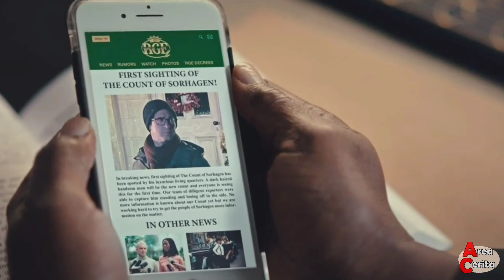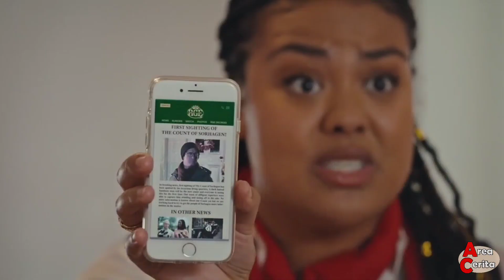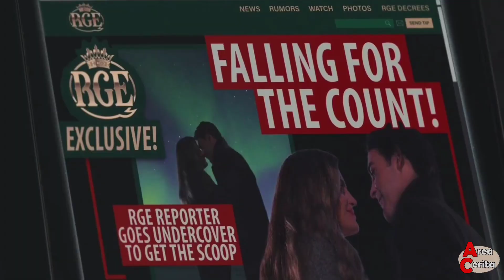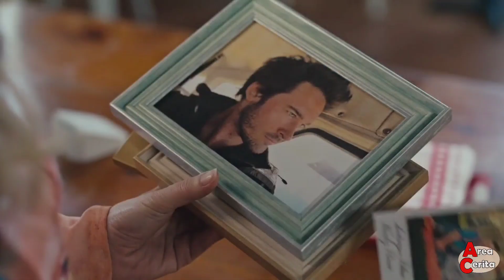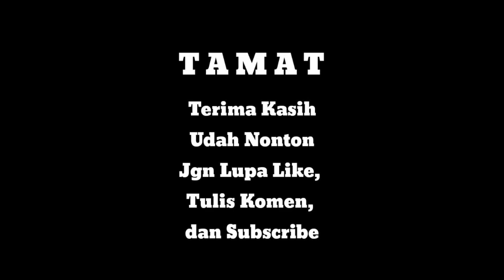AWALNYA CUMA TUKANG KEBUN TAPI KEMUDIAN JADI BANGSAWAN ! ALUR CERITA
film ini menceritakan seorang pria, yang ga sengaja menemukan sebuah medali milik keluarga bangsawan waktu dia lagi bekerja. ketika pria ini ingin mengembalikan medali tersebut, dia tiba2 di hampiri oleh jurnalis wanita, yang langsung mengira kalau dia adalah seorang pangeran. kebetulan pangeran sebelumnya telah melepas gelar kebangsawanannya, sehingga pihak istana lalu meminta pria itu untuk berpura2 menjadi pengganti pangeran tersebut.
bahas dan rangkum alur cerita film romantis kerajaan a not so royal christmas
terima kasih buat yang nonton video saya, kalau kalian suka silakan tekan tombol like, tulis komen, dan yang belum subs tekan tombol subreknya ya.